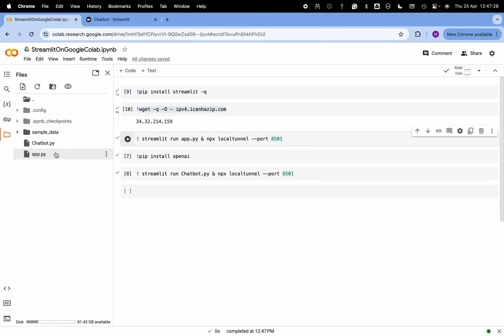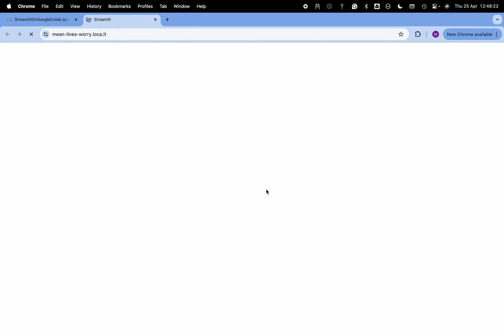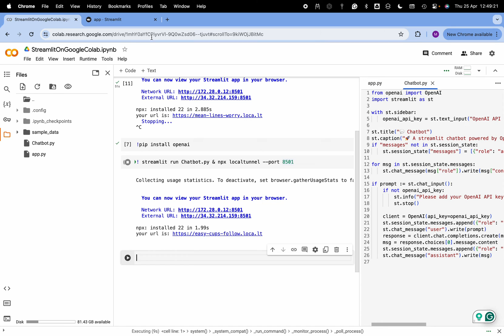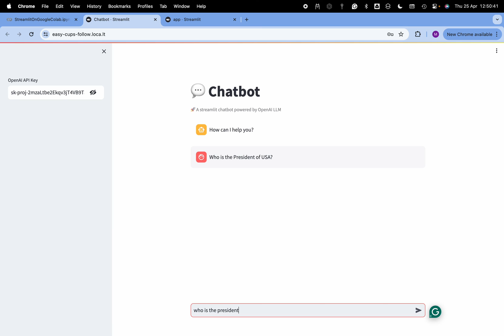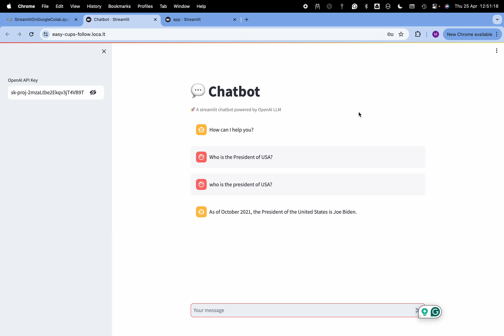Streamlit OpenAI application with Google Colab | Quick and Easy Setup in few Lines of Code.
Title: "Streamlit OpenAI application with Google Colab | Quick and Easy Setup in few Lines of Code."

Description:
Welcome to my tutorial on Streamlit with Google Colab, a powerful combination that enables you to build interactive web applications in just a few lines of code! In this video, I will show you the simple steps to set up Streamlit on Google Colab and immediately create engaging and dynamic apps.

Streamlit is a popular Python library for effortlessly building data-driven web applications. Google Colab, on the other hand, provides a convenient environment for running Python code in the cloud. Combining these two tools allows you to seamlessly create and share your Streamlit apps.

In this tutorial, I will guide you through the process in just three lines of code:

Install Streamlit using pip in your Google Colab notebook.
Write your Streamlit app using Python, showcasing its interactive features.
Run the app using Streamlit's command-line interface in Google Colab.
By the end of this video, you'll clearly understand how to leverage the power of Streamlit and Google Colab to build impressive web applications effortlessly. Whether you're a data scientist, developer, or hobbyist, this tutorial will help you take your projects to the next level.